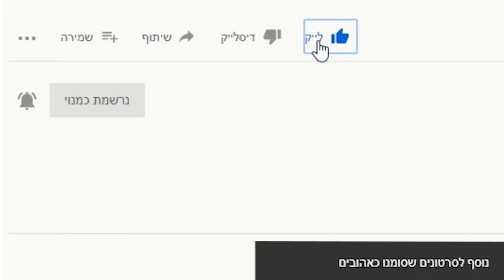הרב נתן ישראל - פרשת בהעלותך